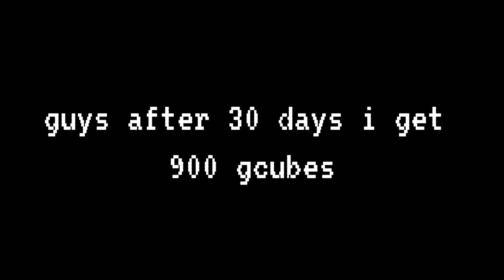i will get 900 gcubes after 30 days | block man go